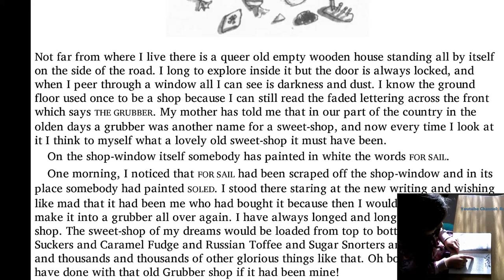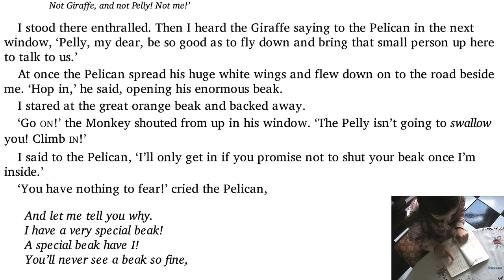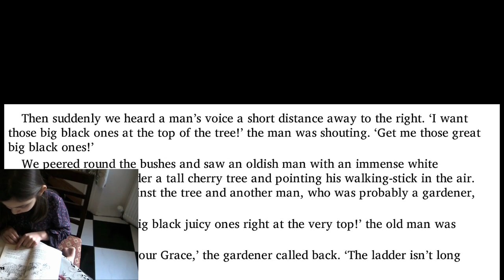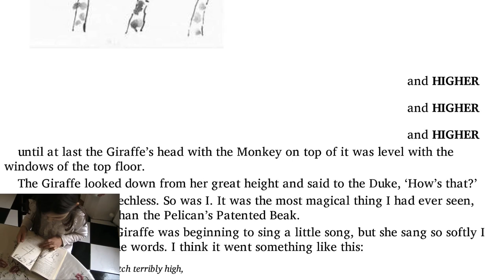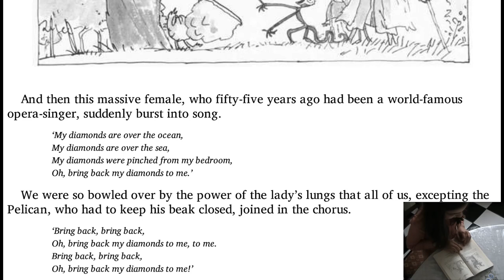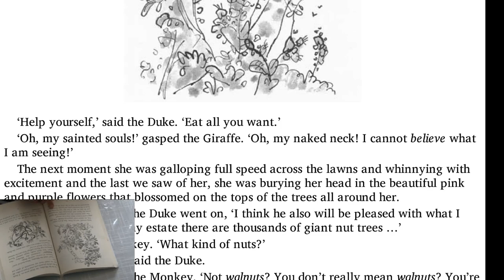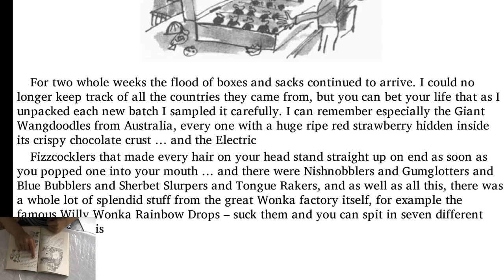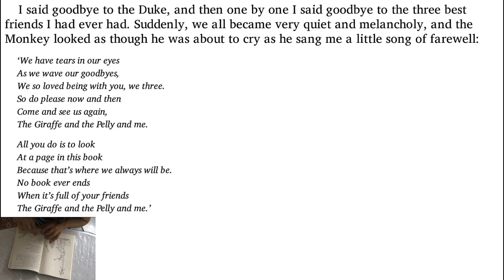Giraffe, Pelly and Me - Read Aloud with Text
Welcome to this delightful read-aloud of "The Giraffe, Pelly and Me" by Roald Dahl, a classic children's story filled with whimsy, adventure, and heartwarming moments. In this video, you'll join us for a fun and engaging reading session that brings the quirky characters and their extraordinary tale to life. Perfect for bedtime stories, classroom activities, or just a relaxing afternoon, this read-along experience is designed for children and adults alike.

"The Giraffe, Pelly and Me" is a charming tale about a young boy who befriends a Giraffe, a Pelican, and a Monkey who run a window-cleaning business. Together, they embark on a fantastical journey, solving problems, making new friends, and showing that with a little imagination, anything is possible.

- A full read-aloud of "The Giraffe, Pelly and Me"
- Engaging narration that captures the essence of Roald Dahl's storytelling
- A read-along format that allows viewers to follow along with the text
- Beautiful illustrations from the book to enhance the visual experience

Whether you're here for a "Giraffe, Pelly and Me" read-aloud or looking for a "Giraffe, Pelly and Me" read-along experience, this video is the perfect choice for young readers, teachers, and parents who want to share the magic of Roald Dahl with their children.